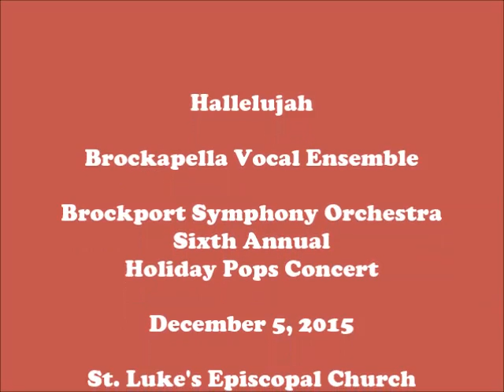Hallelujah - Brockapella Vocal Ensemble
Brockport Symphony Orchestra, "Sixth Annual Holiday Pops Concert", December 5, 2015, St. Luke's Episcopal Church, Brockport NY. Dr. William Hullfish, Director Emeritus. Matthew Bratek, Concertmaster. Founding Officers: Taylir Lorino, Tashauna Dyer, Jonathan Allentoff, William Hullfish, Raisa Kislik.